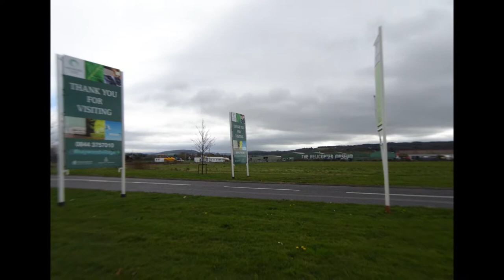WSM Hutton Moor & Bleadon Walk, Part I, 'The Lanes' by Sheila, March 29th 2021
Just a very short video at the start of this day's hike in March---my cameras are so well used that they are starting to have issues---I do intend upgrading soon---anyway the misty start does fade and I swop cameras---just a basic intro. with some images of Hutton Moor and the old RAF air field area and museum---visited on several occasions by the Queen and Duke of Edinburgh. the weather is very grey as well at the start but does improve as the walk progresses